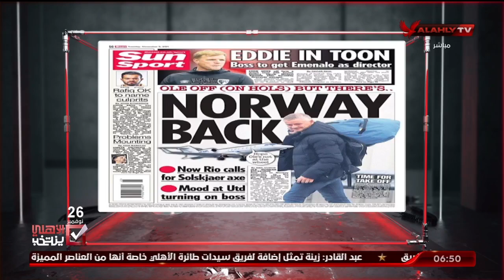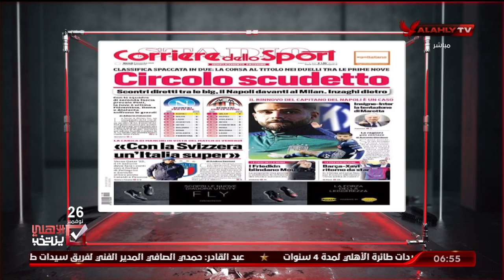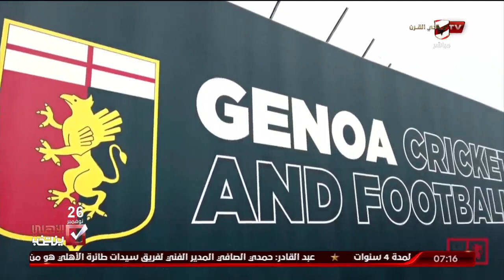اللقاء الكامل | فاروق عصام وأحمد مصطفى محلليين الكرة العالمية | السادسة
ضيوف الفقرة
فاروق عصام ـ محلل الكرة العالمية
أحمد مصطفى ـ محلل الكرة العالمية